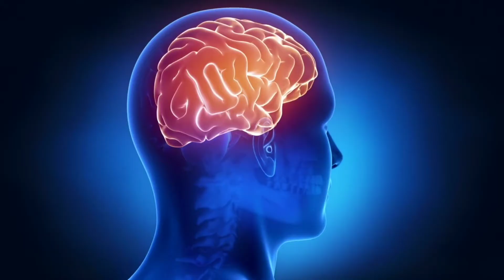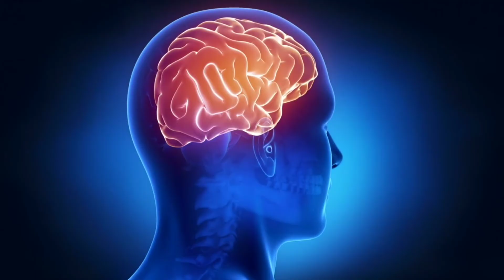जो सोचेगे , वो पाओगे ,LAW OFF ATTRACTION, how to attract money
🙏 नमस्कार दोस्तो मै हू विक्की पाण्डेय . स्वागत हैं आप सभी का आप ही के चैनल " SP JIVAN MANTRA " में|
दोस्तों आज केे इस वीडियो में हम  "law off attraction " केे बारे में बात करेंगे.
law off attraction , law off attraction , जो सोचेगो ,वो पाओगे.